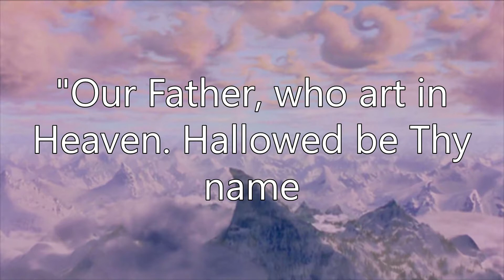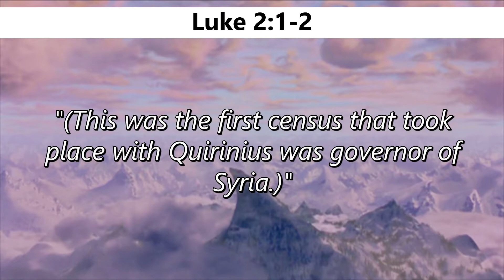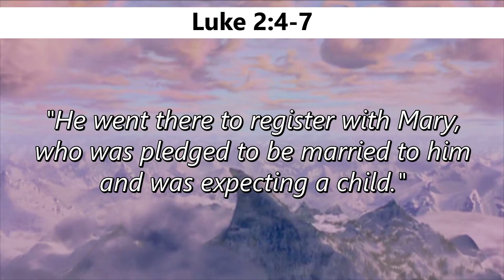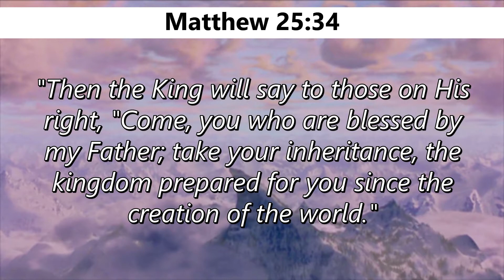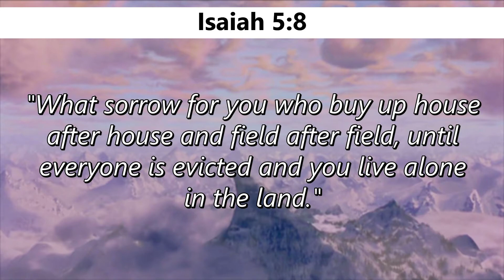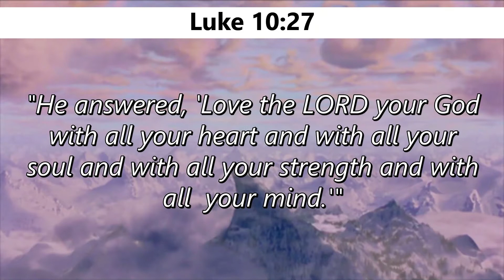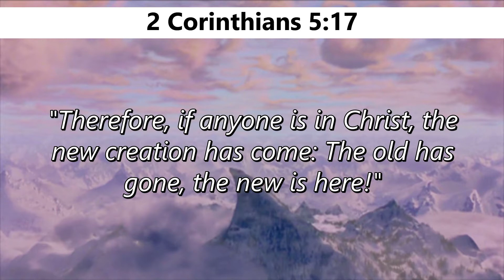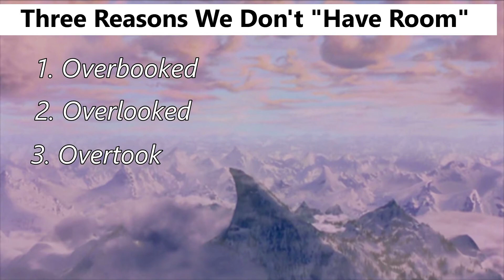How The Grinch Stole Christmas Week 2 12 13 2020